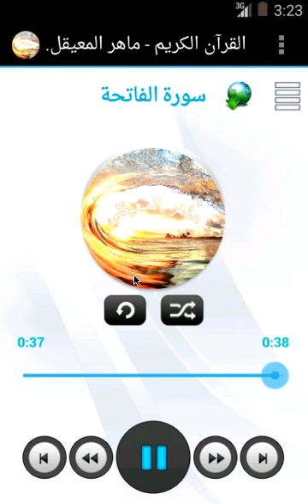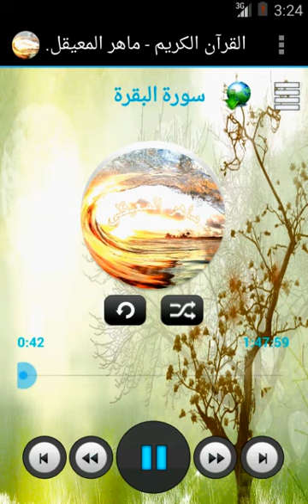برنامج القرآن الكريم - القارئ ماهر المعيقلي - أندرويد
للجديد
و التحميل
جميع البرامج موجودة هنا
قناة الفيسبوك
و الإستفسارات
الإقتراحات